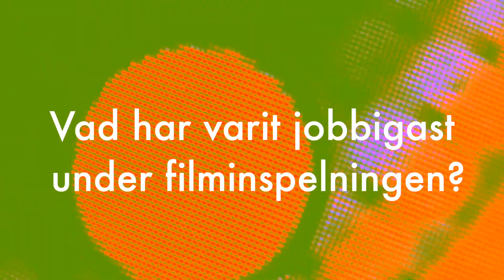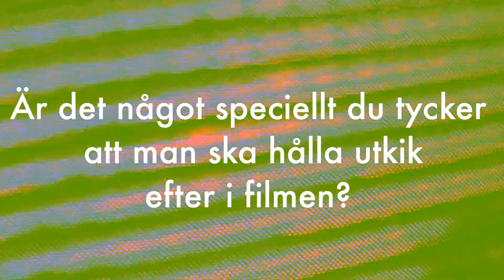About F.O.S - Mario Eriksson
TWL Productions 2013

Edited By: Ted Grosenham

Filmed By: Ted Grosenham